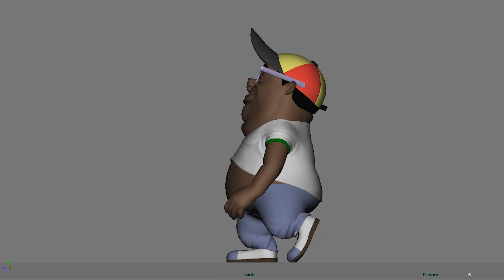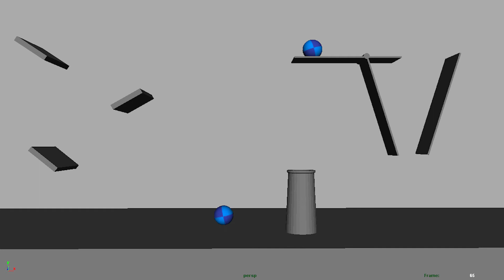Curso: Fundamentos de la animación 3D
El curso fundamentos de la animación 3D introduce a nuevos animadores a Maya y a los principios de la animación. Se aprenderán conceptos y técnicas de animación para construir una base sólida que es esencial a la hora de crear piezas de animación.

Se aprenderá Maya para animación y se harán una serie de ejercicios para entender el movimiento y poder generar peso y vida.

Este curso es esencial para introducirse a conceptos clave dentro de la animación y aprender a tener una base sólida para realizar animaciones más complejas más adelante.

Giuliana Bindi Se graduó como diseñadora de comunicación de la Universidad de los Andes para luego hacer una Maestría en Animación y Efectos visuales en Academy of Art en San Francisco. Aparte de estos estudios, ha hecho diferentes cursos en escuelas como IAnimate, Animation Collaborative y Animation Mentor absorbiendo conocimiento de veteranos en la industria, animadores de Pixar y Dreamworks. Ella será la profesora que dictará el curso.

Recursos de audio y video - Storyblocks ©
Facultad de Arquitectura y Diseño | Universidad de los Andes
2020